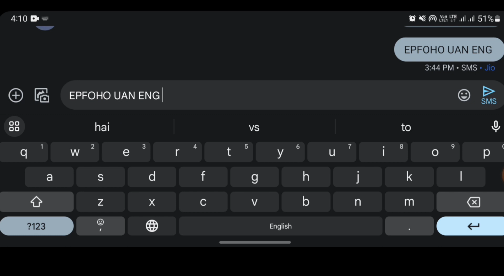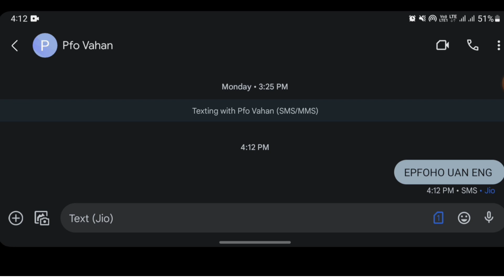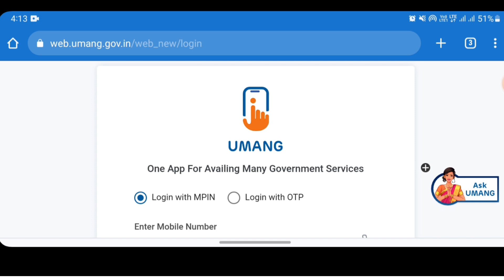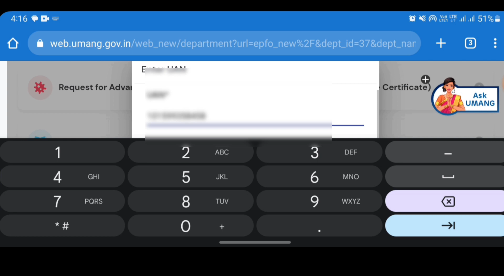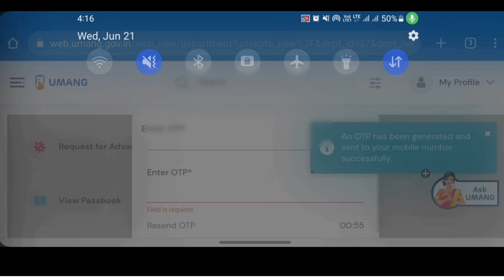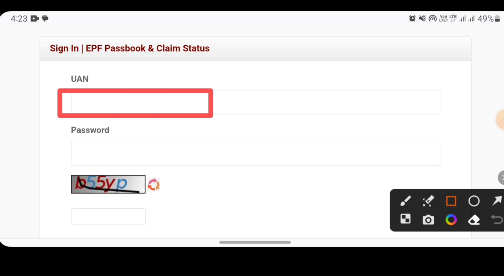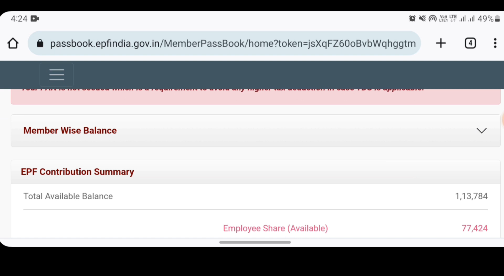Pf Balance kaise check Karen | How to check pf balance | pf balance check online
umang app me pf balance kaise check kare 2023,
apna pf balance kaise check kare,
apna pf balance kaise check kare 2023,
pf ka total balance kaise check kare umang app,
apne account ka pf balance kaise check kare,
apne mobile number se pf balance kaise check kare,
umang app me pf balance kaise check kare 2022,
umang app me pf balance kaise check kare telugu,
apne pf ka total balance kaise check kare,
pf balance kaise check kare bengali,
bina uan se pf balance kaise check kare,
pf ka balance kaise check kare bina password ke,
pf se bank balance kaise check kare,
bina mobile number ke pf ka balance kaise check kare,
pf balance check nahi ho raha hai kaise check kare,
pf ka balance kaise check kare,
pf ka balance kaise check kare miss call mar ke,
pf balance transfer hua ki nahi kaise check kare,
pf kaise balance check kare,
pf account m balance kaise check kare,
epf kaise check karen balance,
epf ka balance kaise check kare,
pf ka balance kaise check kare 2022,
umang app se pf ka balance kaise check kare,
laptop me pf balance kaise check kare,
pf balance kaise check kare mobile mein,
massage se pf balance kaise check kare,
mobile me pf balance kaise check kare,
mobile se pf balance kaise check kare,
2023 me pf balance kaise check kare,
uan me pf balance kaise check kare,
pf ka balance kaise check kare nahin ho raha hai,
aadhar number se pf balance kaise check kare,
mobile number se pf balance kaise check kare,
online pf balance kaise check kare 2023,
pf ka passbook balance kaise check kare 2023,
pf passbook me balance kaise check kare

umang app me pf ka total balance kaise check kare
how to checking pf balance online,
pf pf balance kaise check karen,
epfo online check balance,
how to check pf balance sms,
pf balance kaise jane,
how to check pf online balance,
how to check balance of pf,
how to check available pf balance,
uan balance kaise check kare,
2023 pf balance kaise check kare,
2023 mein pf ka balance kaise check kare,
how to check balance in pf,
pf kasa check kara,
how to check online pf balance,
app for pf balance check

reyansh wala tech
दोस्तों  Instagram और Facebook पे फॉलो जरुर करना